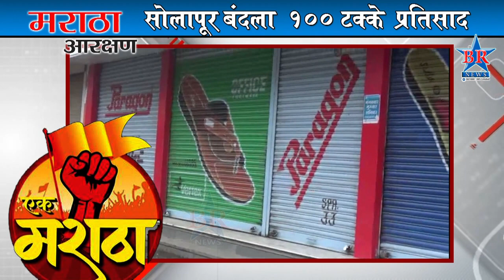सोलापूर बंदला शंभर टक्के प्रतिसाद....